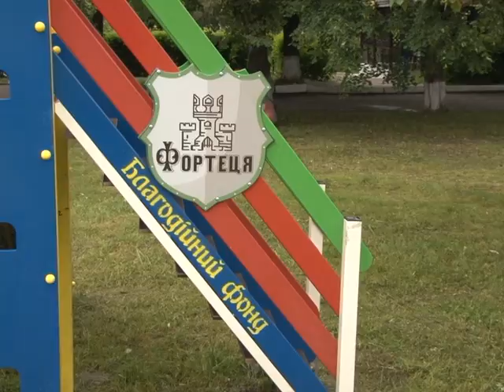МАЙДАНЧИК У ТАРАЩІ ВІД ФОРТЕЦІ